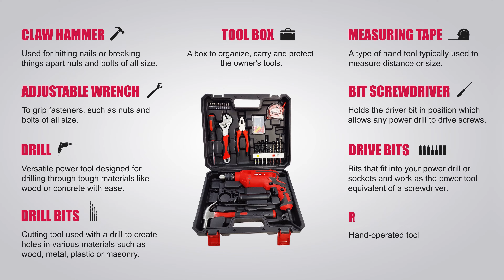How to Use the iBell Tool Box Drill IBL TD13-85 : A Comprehensive Guide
Unlock the full potential of your iBell Tool Box Drill  IBL TD13-85 with our comprehensive video guide! Whether you're a seasoned DIY enthusiast or a beginner looking to tackle your first project, this video covers everything you need to know. From setup and operation to advanced techniques, we've got you covered. Watch now and take your drilling skills to the next level with iBell!